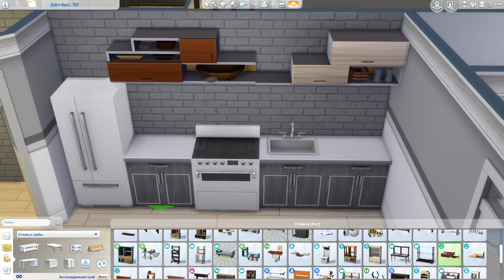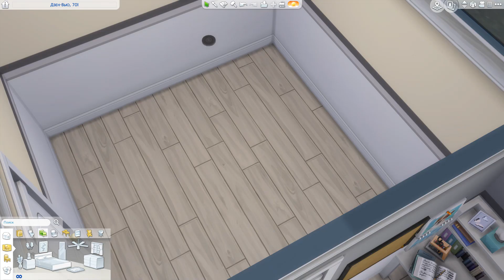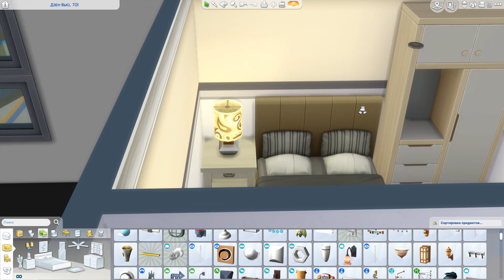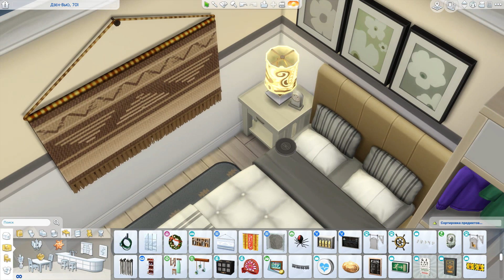Маленькая квартира NO CC |Строительство [The Sims 4]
Строительство в Симс 4 маленькой квартиры NO СС

💡Коды для строительства которые я использую:
▪ TestingCheats true
▪ bb.moveobjects on
▪ bb.showhiddenobjects
▪ bb.showliveeditobjects